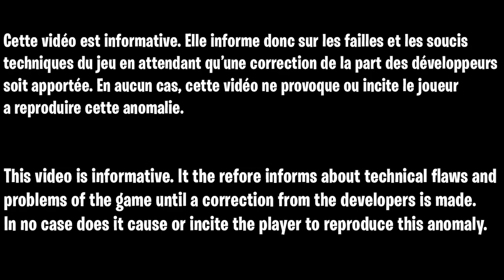TOUS LES GLITCH DISPONIBLE APRÈS LA MISE A JOUR ZOMBIE COLD WAR, ALL GLITCH DIE MASCHINE AFTER PATCH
1: GLITCH SOLO PIL UP AFK ZOMBIE COLD WAR, COMMENT GAGNER DES XP RAPIDEMENT SUR COLD WAR, AFTER PATCH

2 - 3: TOP 5 MEILLEUR GLITCH PILE UP AFK ZOMBIE COLD WAR, GLITCH CAMOUFLAGE EASY COLD WAR, XP ILLIMITÉ FR

5: GLITCH SOLO MUNITION ILLIMITÉE ZOMBIE COLD WAR, GLITCH INVINCIBLE + XP ILLIMITÉ RAPIDE COLD WAR FR

7: GLITCH AUTO RÉANIMATION ILLIMITÉE ZOMBIE COLD WAR, COMMENT AVOIR 99 AUTORÉA SUR TOUTES LES MAPS

8: GLITCH GOD MODE SOLO SUR TOUS LES CARTES ZOMBIE COLD WAR, GLITCH BOMBE SINGE GOD MODE SOLO COLD WAR

▬▬▬▬▬▬▬ • BIENVENUE 😍 • ▬▬▬▬▬▬▬

▬▬▬▬▬▬▬ • PARTENAIRES 💪 • ▬▬▬▬▬▬▬

👉StealthGamer:
"SOISCOOLMEC"
"STRIKESOISCOOL"

TikTok "SoisCoolMecYTB"
👻Snapchat "soiscoolmec"

.▬▬▬▬▬▬▬ • TOP DON 💰 • ▬▬▬▬▬▬▬

▬▬▬▬▬▬▬ • MUSIQUE OUTRO 🎵 • ▬▬▬▬▬▬▬